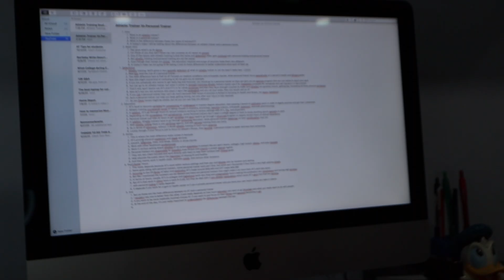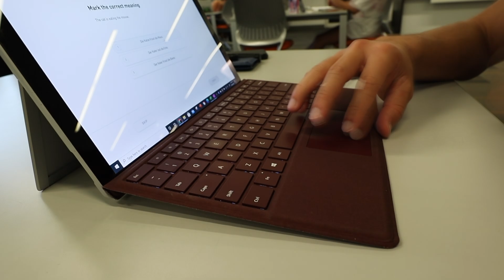A FUN & VERY PRODUCTIVE COLLEGE WEEKEND | UNIVERSITY OF MIAMI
Today I have a weekend in my life college vlog! This weekend was super productive. I worked on a couple of school and YouTube project that had to get done. BUT I also was able to enjoy myself and balance the school work and going out.